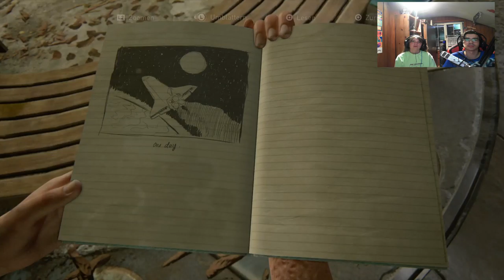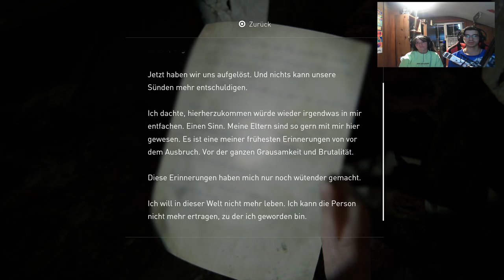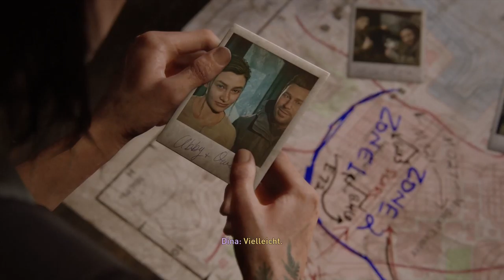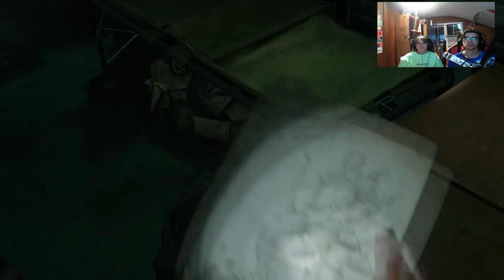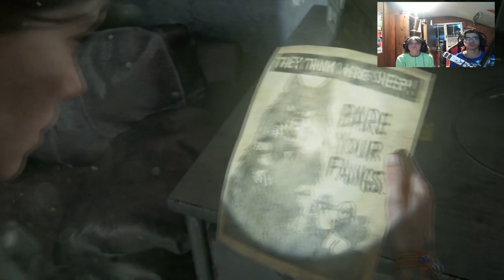The Last of Us Part II #14 Der schönste Tag ihres Lebens |Lets Play Last of Us 2 [mit schwester]